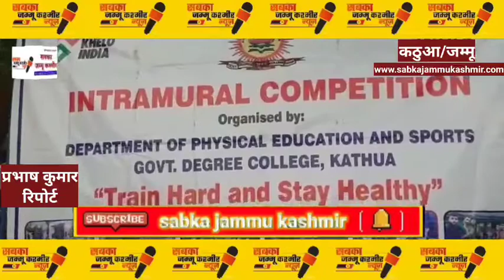डिग्री कॉलेज कठुआ में खेलो इंडिया कार्यक्रम के तहत इंटरा मुलर वॉलीबॉल प्रतियोगिता का किया गया आयोजन।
डिग्री कॉलेज कठुआ में खेलो इंडिया कार्यक्रम के तहत इंटरा मुलर वॉलीबॉल प्रतियोगिता का किया गया आयोजन।कॉलेज के भीतर की भ्भिन टीमों ने लिया भाग। प्रिंसिपल सुमनेश सिंह जसरोटिया ने दी जानकारी